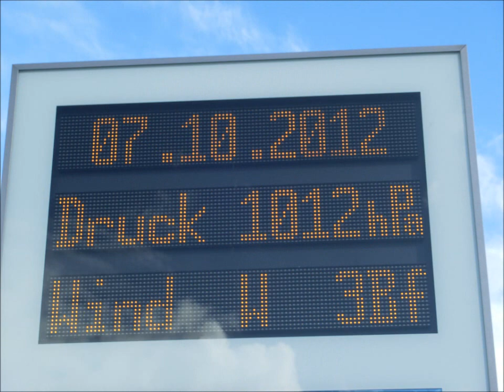Drachenfestival Travemünde 2012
gespielt am Yamaha Keyboard PSR s710